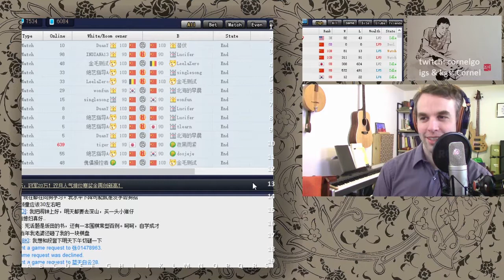Cornel University Ep 43 - 3 Kyu Go / Wei Qi / Baduk Lesson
Daniel learns Go from Cornel Burzo - a European Go Federation 7 Dan. January 30, 2019